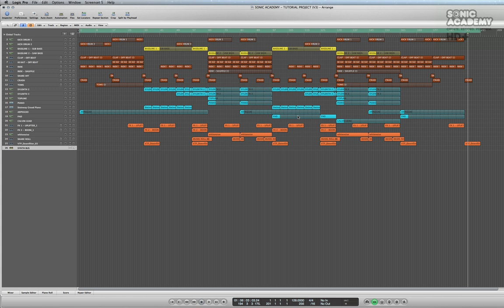Make Commercial House - The Futuristic Polar Bears - Intro - Logic Pro Tutorial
Following on from their previous walkthrough of "JAMBA" The Futuristic Polar Bears give us a full "How To Make" course in Logic Pro showing us how to create a Commercial House track.

You can watch this full course in 1080p on the Sonic Academy website as part of the subscription.

You can also watch a selection of free videos from the course